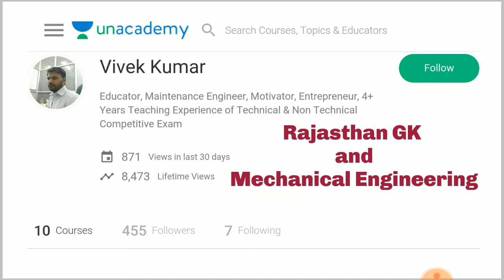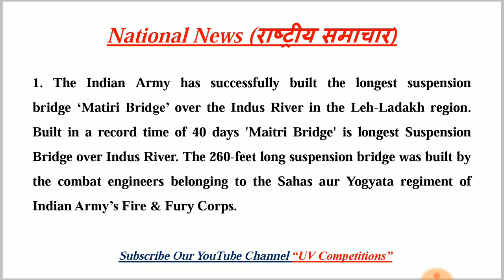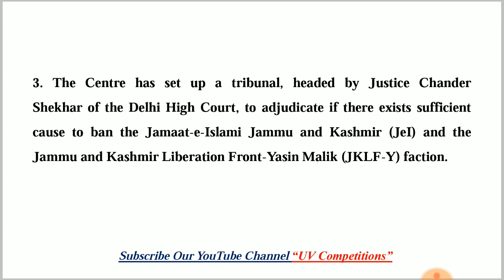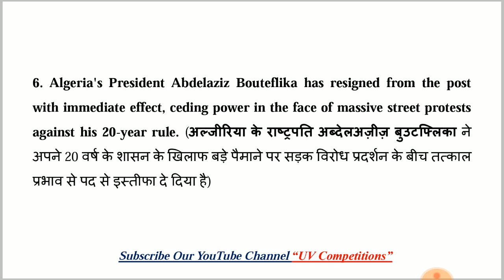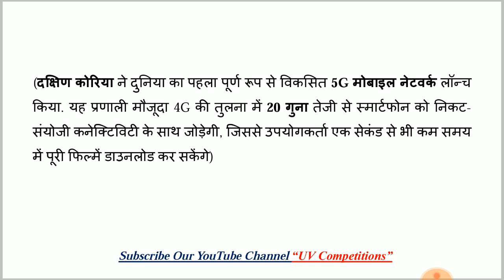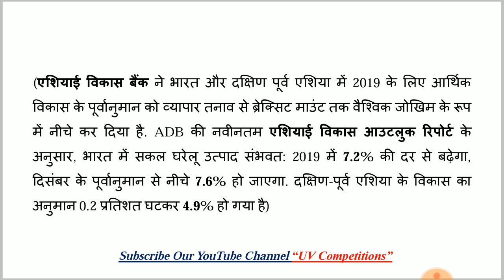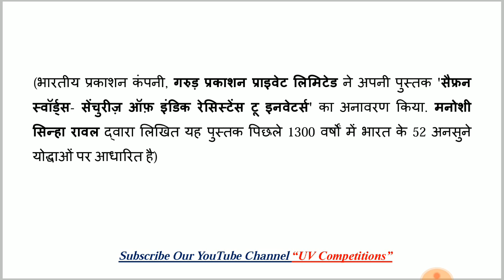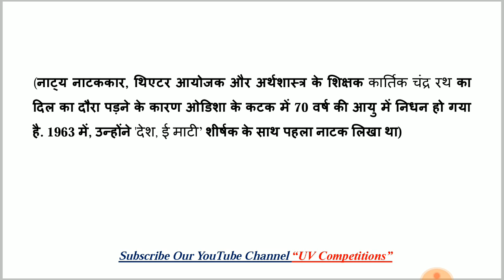04 April 2019 Current Affairs GK | In Hindi & English for UPSC, SSC, RRB Railway, Banks Exams